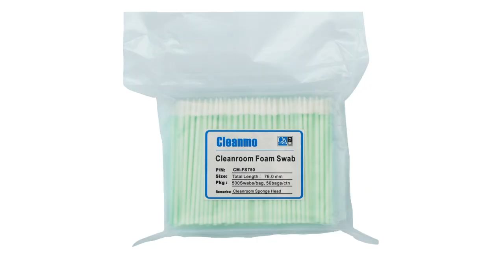FS750 Pointed head foam swab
Cleanroom Foam Swabs with Pointed heads are best for cleaning hard-to-reach areas.